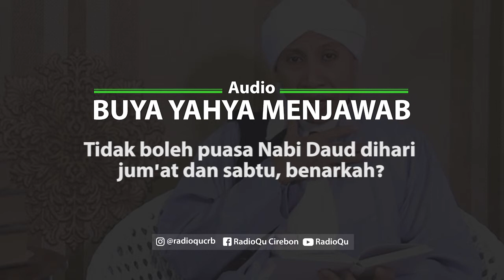#159 Tidak boleh puasa Nabi Daud dihari jum'at dan sabtu, Benarkah? | Buya Yahya Menjawab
Tidak boleh puasa Nabi Daud dihari jum'at dan sabtu, Benarkah?

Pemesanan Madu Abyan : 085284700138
Line : @radioqu_cirebon